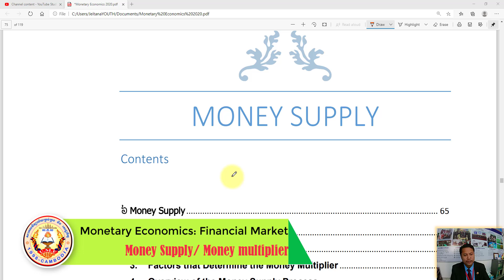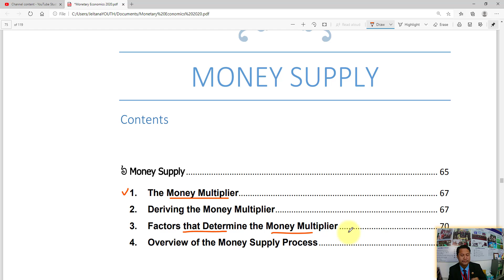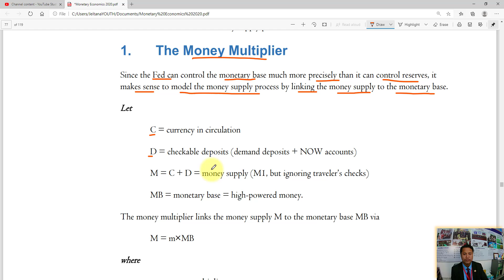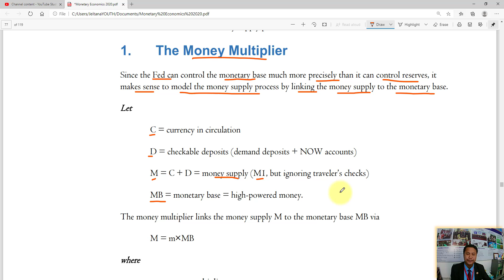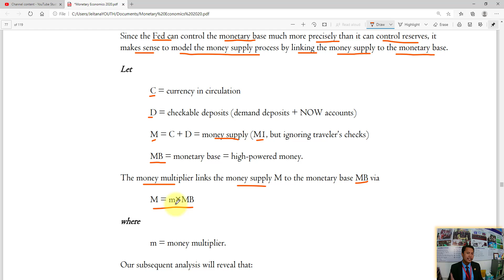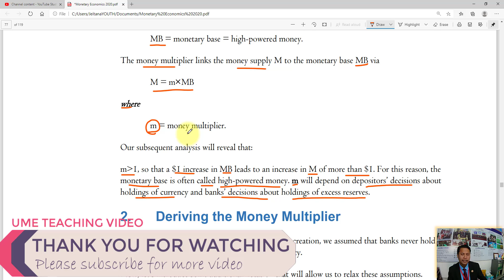Monetary Economics: Money Supply: Part 1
វិដេអូនេះរួមបញ្ចូលនូវ៖

Money supply and money multiplier

សូមរីករាយទស្សនា!!!៚